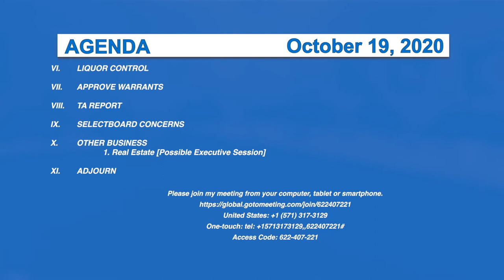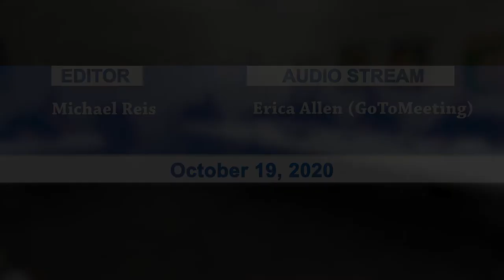Morristown Selectboard, 10/19/20